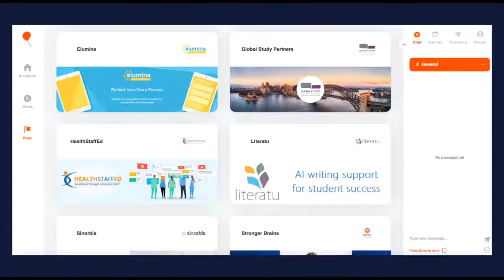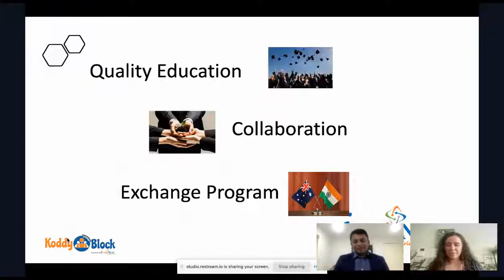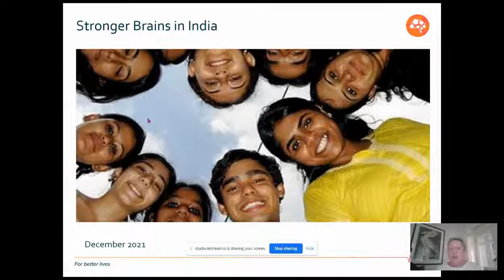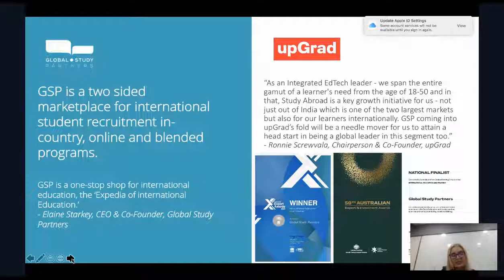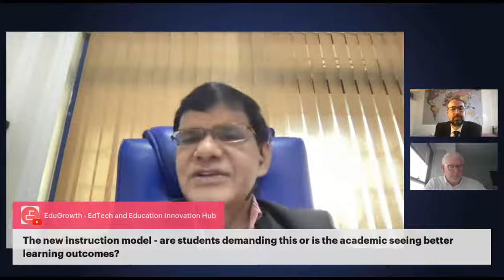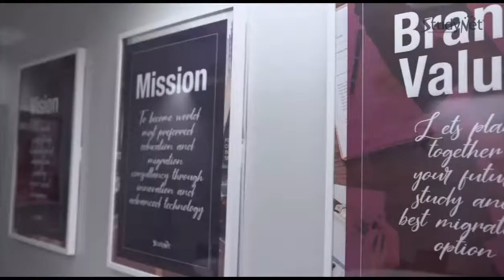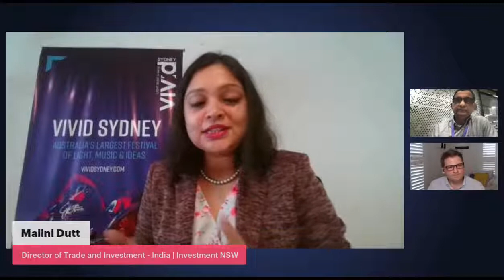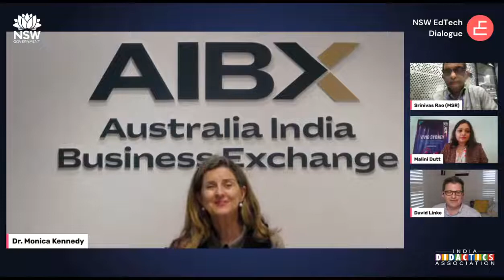NSW EdTech Dialogue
The NSW EdTech Dialogue event is part of the NSW Going Global - India, export program connecting NSW EdTech companies into the Indian Education Market.

Hear about cutting edge EdTech solutions from NSW EdTech companies and how they are supporting learner needs. Gain insight on the global trends across education sectors, from Indian and NSW EdTech experts and leading educators, and learn about the exceptional opportunities for partnership in NSW and across Australia from leading state and federal government representatives

This session included a program of EdTech showcases, small group demonstrations and in-conversation thought leadership sessions focussed on the K-12 Schools and Higher Education sectors.